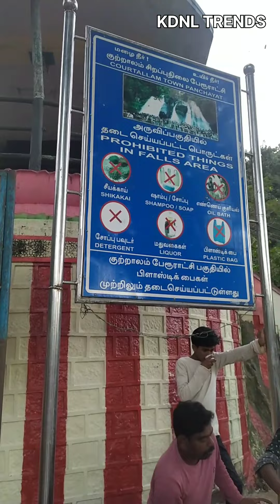குற்றாலம் ஐந்தருவி Courtallam Five Falls - KDNL Trends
Five falls near by courtallam is having 9 water falls which is 9 km from tenkasi and 65 km from tirunelveli.It is nice place to enjoy with family..Every year season will be June to september.Plenty of private and Government hotels and restaurants available. Taking waterfalls bath is the prime interest here.Those who take this herbal bath they will get immediate rejuvonation.